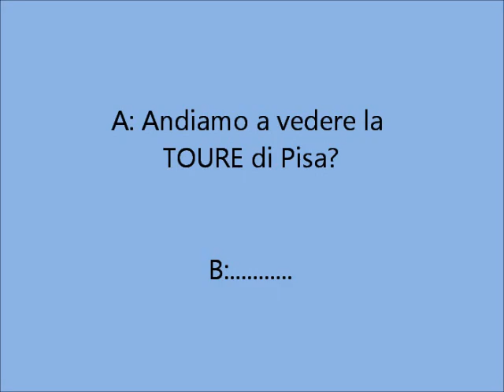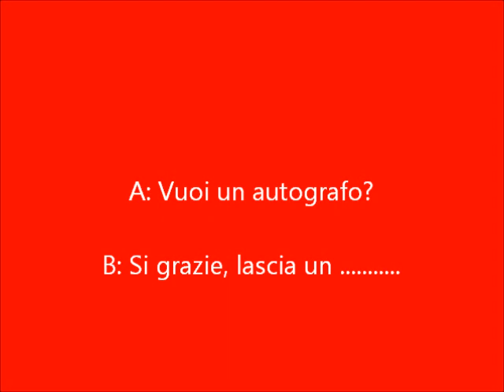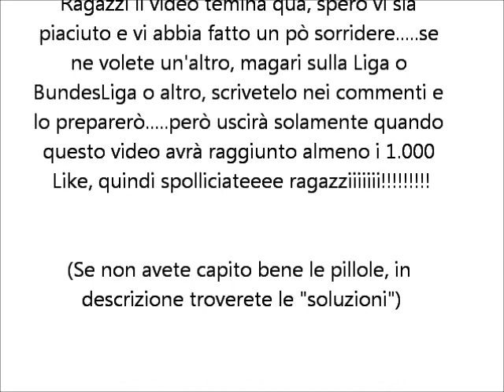Battute sui Calciatori - #2 - Premier League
1) Andiamo a vedere la Torre di Pisa -  Si Si.
2) Gioco d'Azzardo.
3) Che tipo di uccello é quuesto? - Credo che sia un Falco pellegrino.
4) Ecco la famosa Statua di Maria.
5) Come leghiamo questo pacco? - Hai per caso dei Nastri?
6)  Eccezzionale!!! Ha vinto anche lui il premio Oscar.
7) La sai la formula per trovare i quattro lati del Quadrato?
8) Vuoi un'autografo? - Si grazie, lascia una Firma qui sotto.
9) Ma se Shakhira fosse un maschio, si chiamerebbe Shakhiri?
10) Quale moneta si usa in Gran Bretagna? - La Sterlina.
11) A cosa ti servono tutte queste pecore? - Per la Lana.
12) Cos'hai nel dito? - Beh, ho una Spina.
13) Qual'é il tuo frutto preferito? - Facile!! La Mela.
14) Usa la MasterCard? - No, usa la nuova Post-(De)-Pay
15) Fai Kung-Fu o Judo? - Semplici arti Marziali